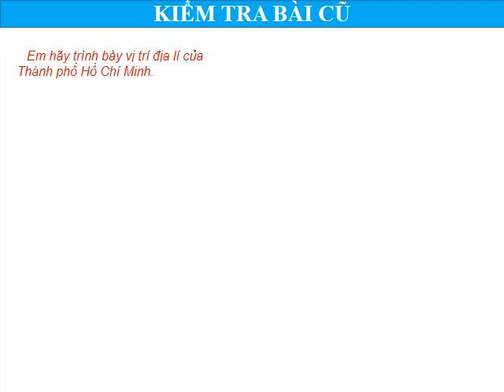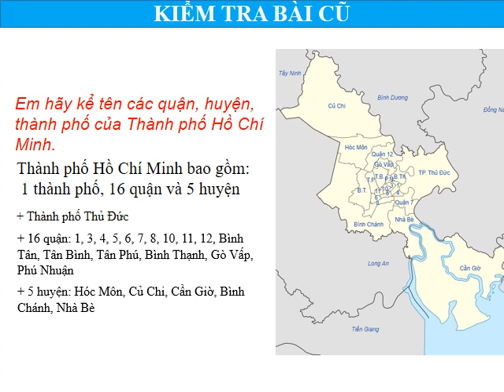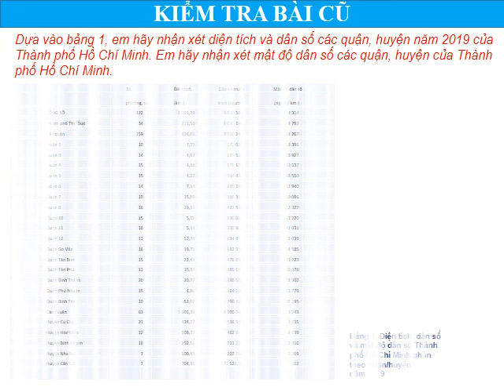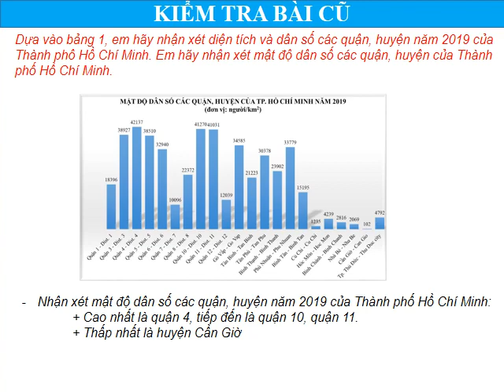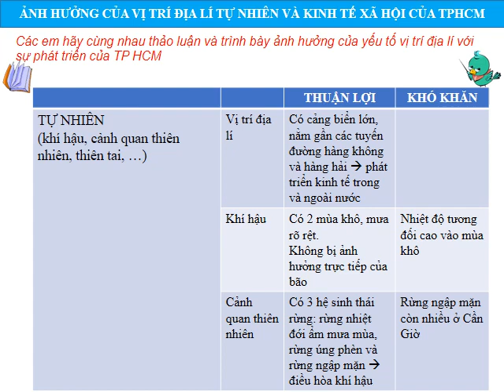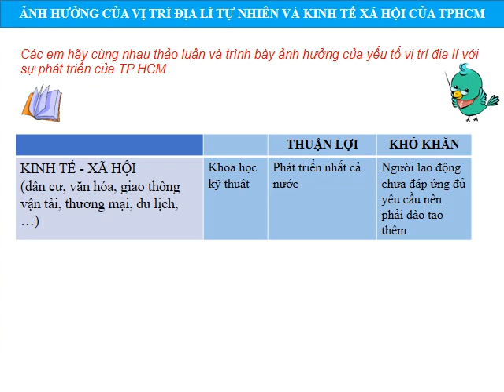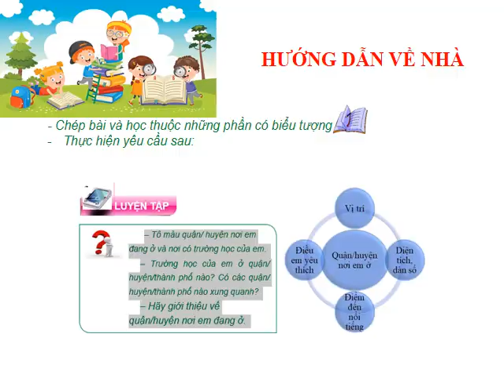GIÁO DỤC ĐỊA PHƯƠNG 6 (Tuần 02 / HK2) - VỊ TRÍ ĐỊA LÍ, ĐẶC ĐIỂM LÃNH THỔ TPHCM (Tiết 2)